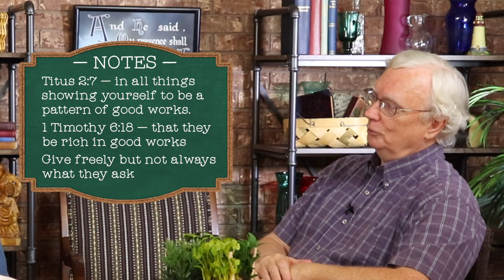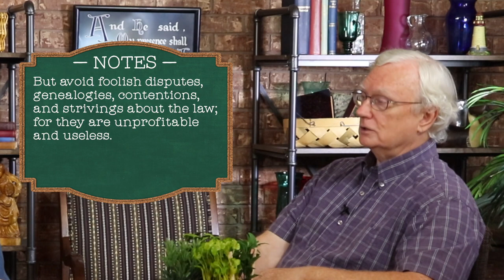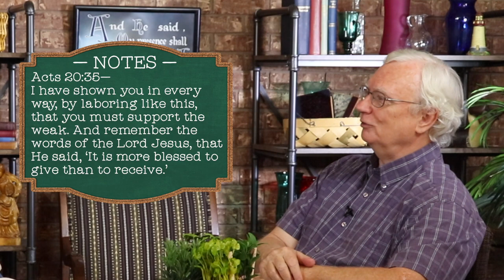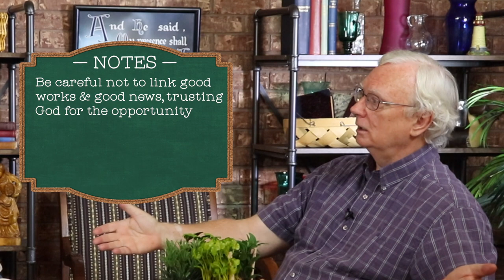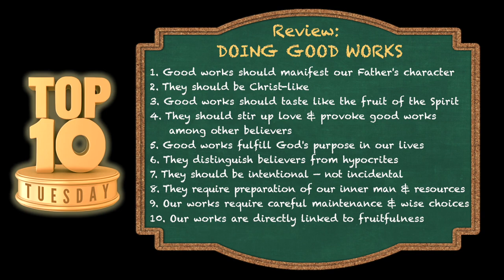Top Ten Tuesday: Helpful Hints About Doing Good Works